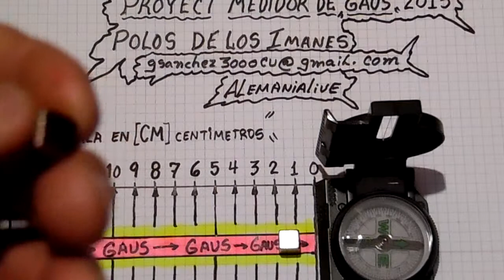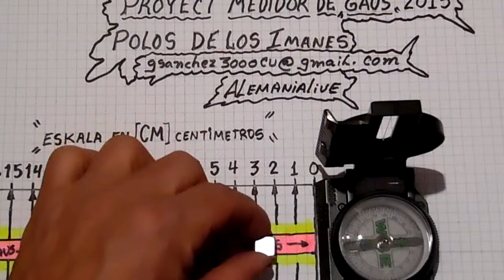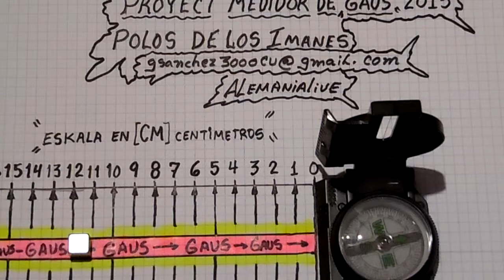479A -PROYECT MEDIDOR DE GAUSS ALEMANIALIVE 2015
SALUDOS PARA TODOS LOS COLEGAS Y RECUERDEN DE AYUDAR EL CANAL CON UN + CON LA MANO SI ES POSIBLE
ESTAMOS AYUDANDO A LOS NINOS;UN CANAL PENSADO PARA TODOS LOS JOVENES QUE LE GUSTE LA ELECTRONICA